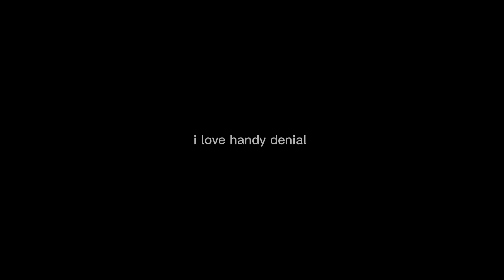Next Area - Othello World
Composers: Kimitaka Matsumae, Manami Matsumae
Platform: SNES